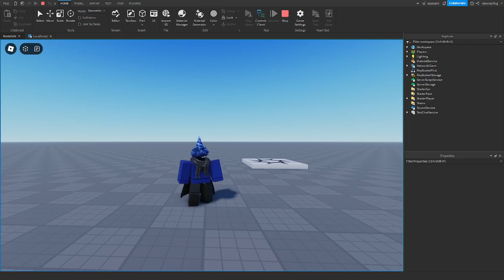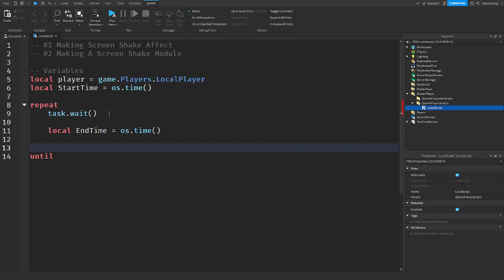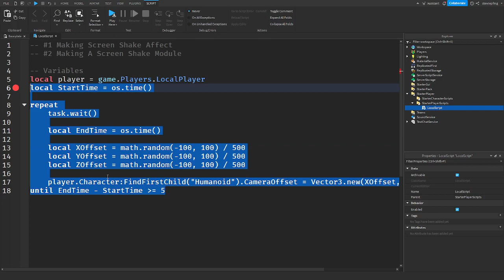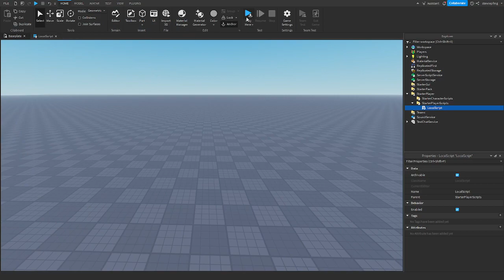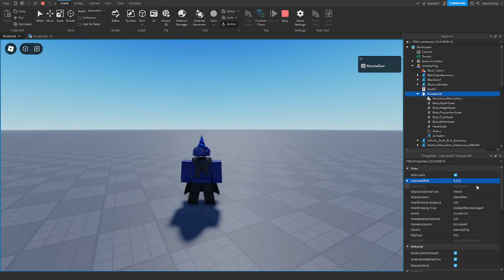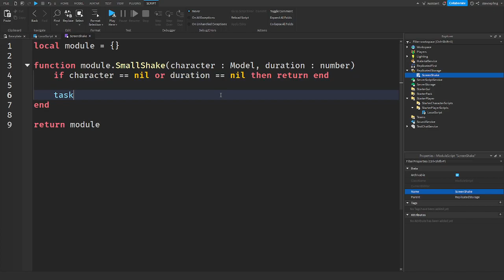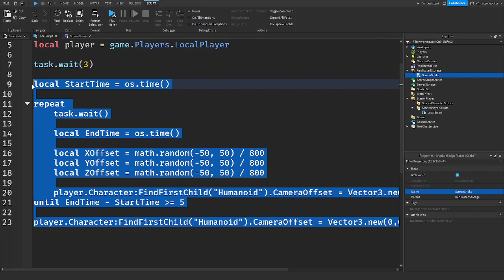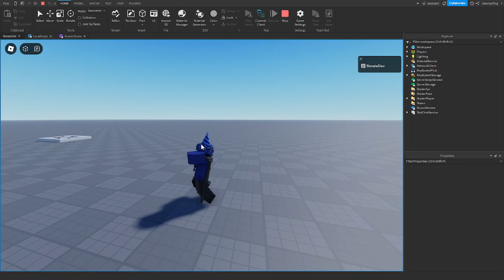Screen Shaking Affect | Roblox Studio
roblox
robloxdev
gamedeveloper
gamedev
robloxstudio
robloxscripting
robloxlua
datasavingroblox
datastores
functions

This Roblox How To Code tutorial will teach you how to script on Roblox for beginners. Roblox Coding or Scripting in Lua is very easy to learn and I've got years of experience to share with you so you can learn how to code a game on Roblox. A lot of people want to know how to learn Roblox scripting and this is the best place to start. We go over the Roblox scripting basics needed for you to master Roblox Studio.

roblox programming, roblox scripting, roblox scripting tutorial, lua, luau, optimize scripts, optimize programming, devex, crusherfire, byteblox, task library, screen shake affect roblox studio, screen shake effect roblox studio, screen shake tutorial roblox studio, screen shake, roblox programming tutorial, roblox coding tutorial, secret coding tips roblox studio